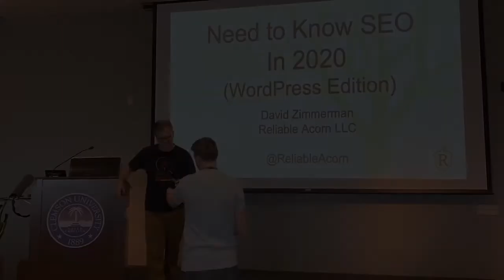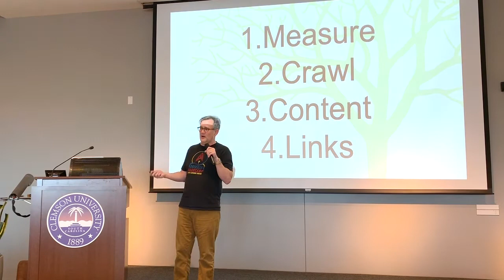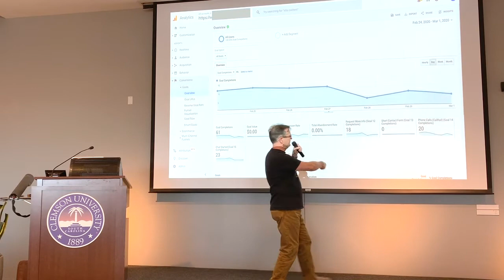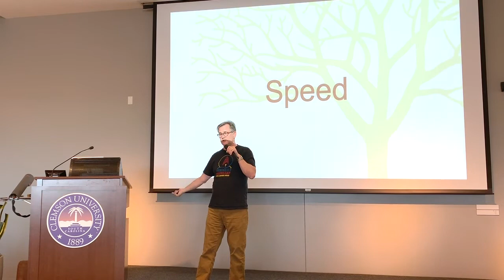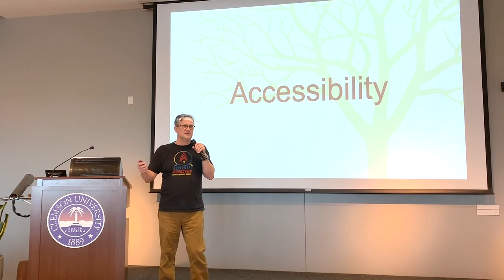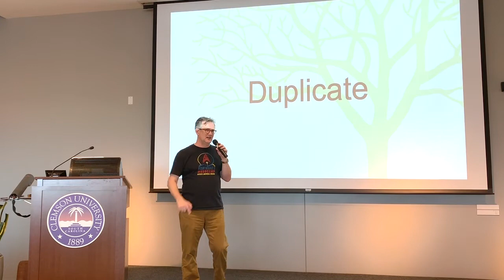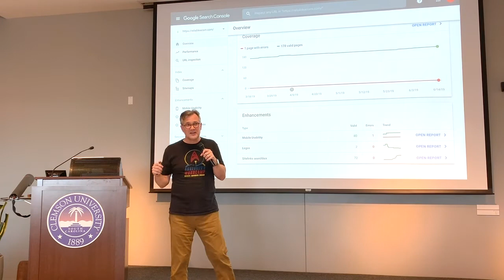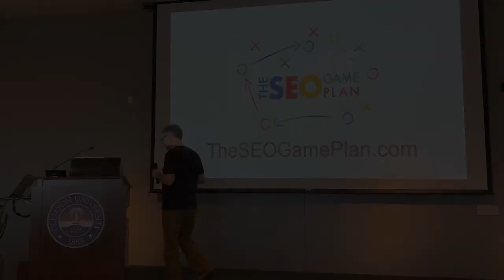WordCamp 2020 - David Zimmerman: What WordPress Users Need to Know About SEO in 2020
We all want the free traffic that SEO can bring to our sites. However, SEO advice always seems to be changing. What’s the best things you can do to get more traffic (and, better, business) from your SEO efforts in 2020? More specifically, what do WordPress users need to pay attention to in order to get the most love out of Google? David will share what he’s doing with his clients- so you can apply this advice to your website, as well.

One full day of WordPress design, development, marketing, content, and business on March 7, 2020.